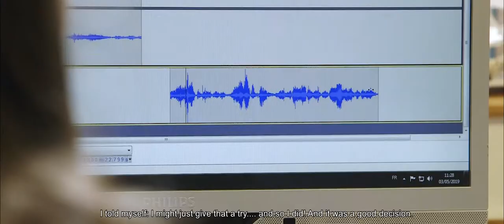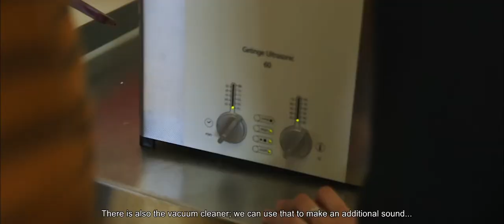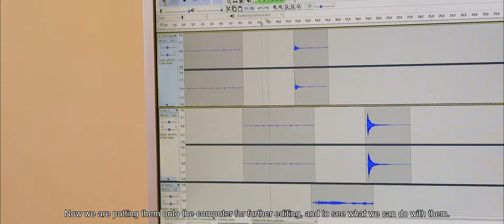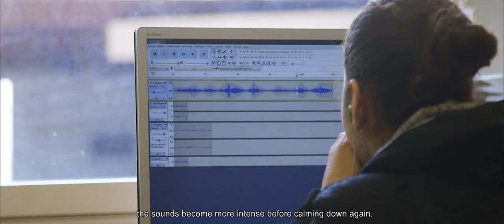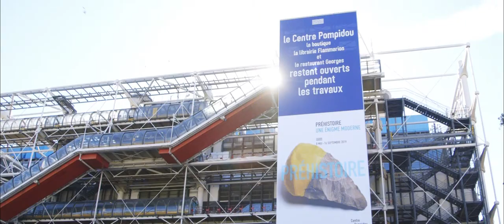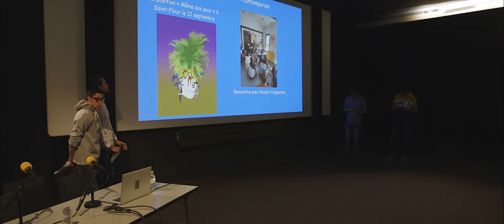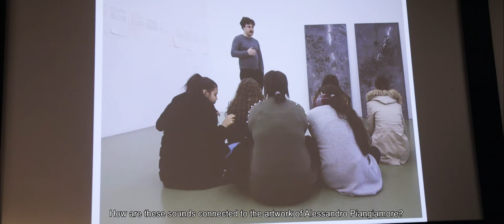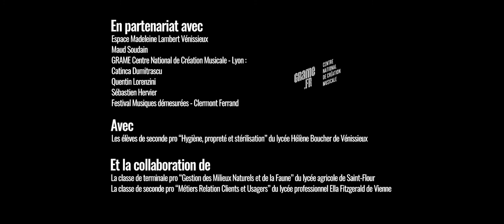Studios of Creation (Ateliers de la création) 2018-19 | IRCAM-Centre Pompidou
Studios of Creation
An educational programme aiming to unite visual arts with the art of sound and new technologies
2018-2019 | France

Initiated by the Center Pompidou and IRCAM, this artistic educational project Studios of Creation (Ateliers de la création) has a simple but demanding ambition: to offer students of vocational training schools, far from the world of art and its institutions, a dive at the heart of the most contemporary creation.
The program has expanded since 2010 with the participation of several structures outside Paris & France. For more than 20 hours, at school and in the museum, through encounters with artists and curators, the students explore a work of art (a painting or sculpture) over several weeks. They go beyond their first impression and analyze the materials, the processes at work in the artwork, learn to use techniques for sound capture and work in the studio, refine their sight and hearing.
The programme culminates in a full day of presentations held every year at IRCAM and the Centre Pompidou.

Participating Schools in 2018-19
Venissieux : Lycée professionnel Hélène Boucher
Saint Flour : lycée agricole Louis Mallet
Vienne : Lycée polyvalent Ella Fitzgerald

Partners :
Grame, centre national de création musicale
Musiques démesurées
Centre d’art contemporain la Halle des Bouchers
Espace arts plastiques Madeleine Lambert
FRAC Auvergne

With the support of the Interfaces network, co-funded by the Creative Europe programme of the European Union.